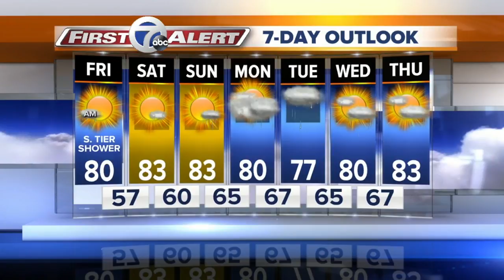WKBW Latest Headlines | August 9, 1pm